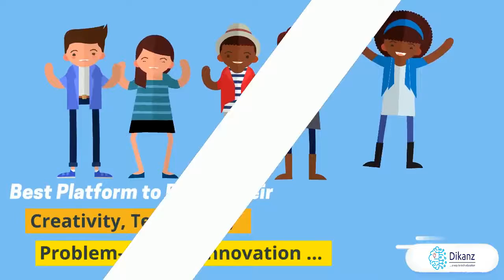Why Dikanz EduTech? Empower Your Students!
Don’t you want them to learn modern technologies? And brainstorm, program, design & innovate?
Dikanz has just the right solution for you!
Best platform to foster their creativity, teamwork, problem-solving, innovation ...
Explore the fascinating world of: Robotics, 3D Printing, Internet of Things (IoT)

Enable them to

• Transform challenges into mind-boggling solutions

• Build enthusiasm in learning, R&D

• Develop passion for science & technology

Let your child acquire the in demand skills & ace the future!